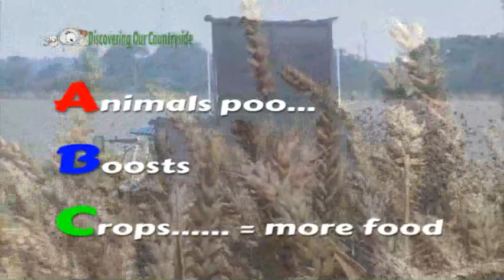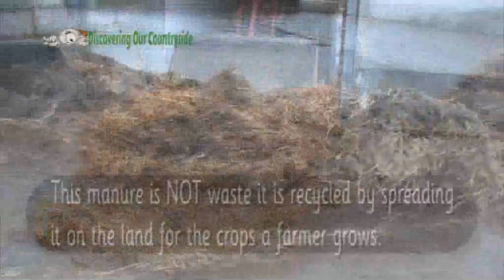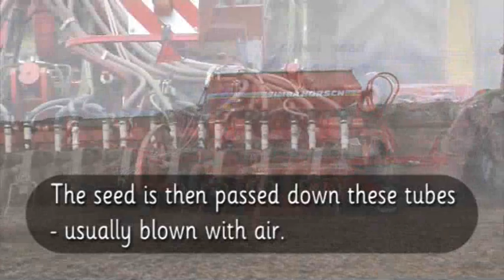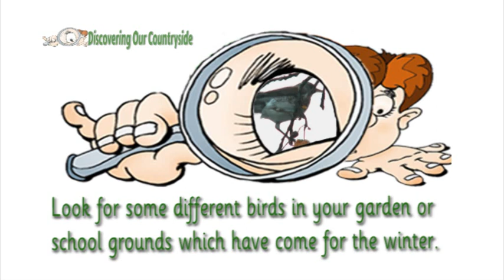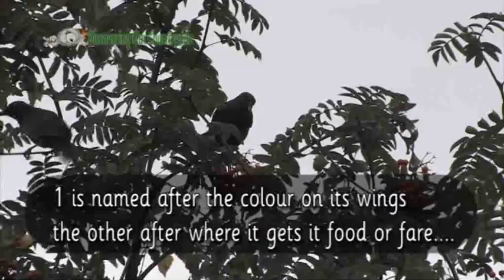The ABC of Farming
The Poo Cycle.How farm livestock re-cycle the products of harvest. This shows how livestock eat the products of harvest and produce manure for the farming to re-cycle by using on the crops he grows.
Re-starting the Crop Cycle– Shows farmers planting their Winter crops and thus re-starting the farming cycle.
Wildlife is seasonal too– Explains how birds migrate here not only in the summer but also the winter. Asks them to look for some winter migratory birds